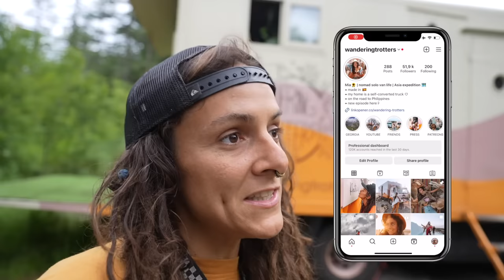j'aurais pas du venir ici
Surmonter mes peurs, tel est le but de mon voyage, mais parfois je m'expose à des situations que je ne devrais pas. Maintenant que c'est fini je me dis que je n'aurais pas dû venir ici

Je m'appelle Mia et je suis nomade depuis 13 ans.

Vlog de voyage #102  | Sanatorium Medea, GÉORGIE | Août 2023

⋆ CADEAUX ⋆
🎧 Ma musique vient d'ici (je t'offre un mois gratuit avec ce lien)
💳 N26 | Retire de l'argent sans commissions dans le monde entier avec ma banque en ligne gratuite
🌱 Bambaw | Notre marque de produits éco préférée (-20% avec le code WANDERINGTROTTERS)
🎥 Si tu souhaites améliorer tes compétences en tant que créateur de contenu, viens rejoindre notre incroyable communauté, Lost Creator Academy
🧞‍♂️ Des outils qui t'aideront à te développer plus rapidement sur YouTube

⋆CHAPITRES⋆
00:00 Intro
01:00 La pire chose qui pouvait m'arriver
01:48 Changement des plans
03:20 Plus de chien
04:09 Moi et ma peur
05:04 Quoi c'est passe ici?
06:56 Le jardin
08:44 On a trouve une piscine
10:02 Je ne veux pas de l'argent
12:03 La beaute de ne rien attendre
13:47 L'urbex
14:18 La nature est magique
15:34 j'aurais pas du venir ici
17:10 Le cauchemar